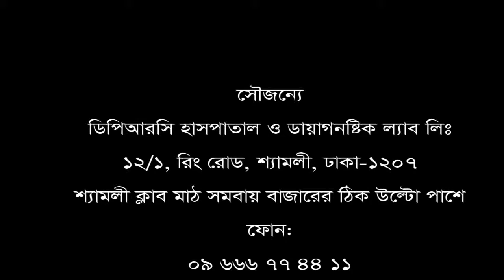কোমর ও মেরুদন্ড ব্যথা রোগীর নিজের মুখেই শোনুন তার রোগ মুক্তির কথা।